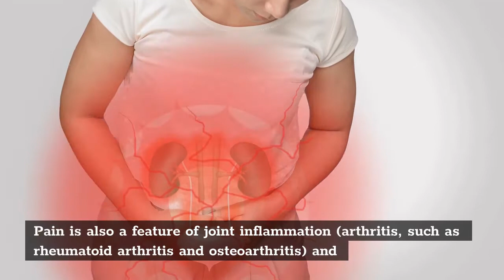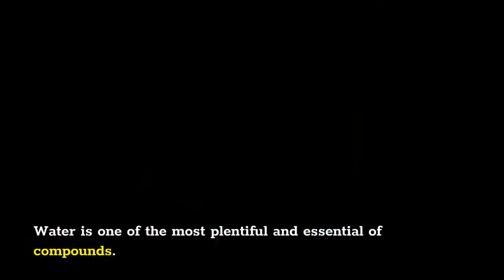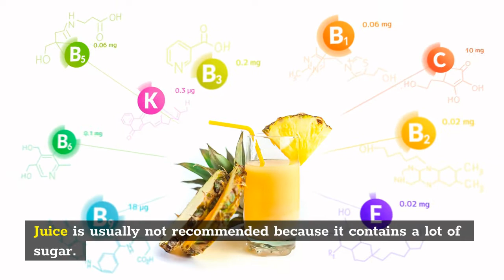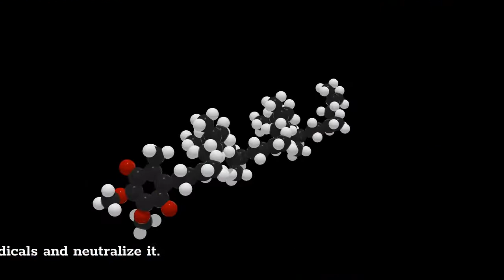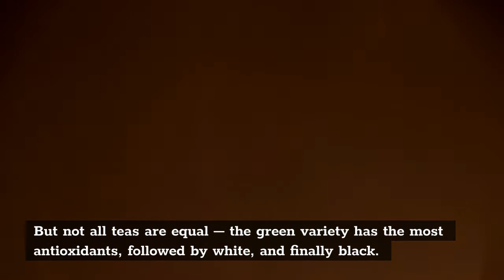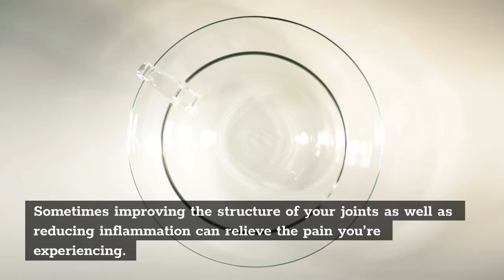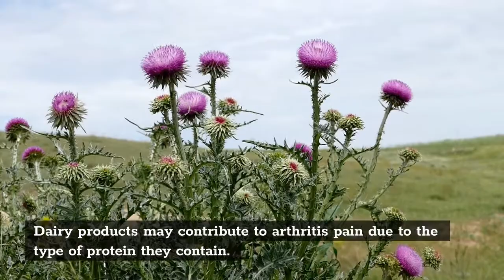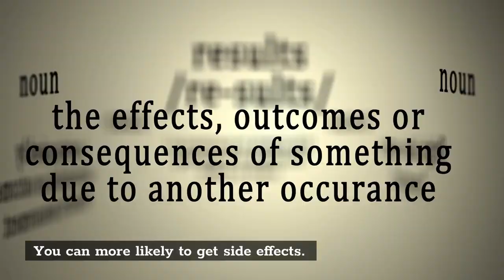Eliminate Knee And Joint Pain | Natural 9 Drinks that will Eliminate Knee And Joint Pain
Joint pain can keep you from going about your everyday activities. The pain and inflammation may still persist despite medical intervention. To get relief, more and more people with joint pain are seeking a natural approach by using home remedies.
Joint pain can be caused by injury affecting any of the ligaments, bursae, or tendons surrounding the joint. Pain is also a feature of joint inflammation (arthritis, such as rheumatoid arthritis and osteoarthritis) and infection, and extremely rarely it can be a cause of cancer of the joint. Painkillers, either OTC or doctor prescribed, can help. But these come with a host of side effects that may just be swapping one pain for another. Continue reading this article to discover the nine best drinks for eliminate joint and knee pain.